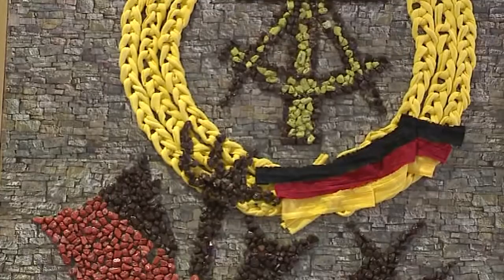Schokolade trifft Kunst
"Schokolade trifft Kunst" verbindet den Fall der einstigen innerdeutschen Grenze mit dem beliebtesten Glücklichmachern der Welt. Auf 250 Quadratmeter kann man Emotionen und den hohen Erinnerungswert des Mauerfalls, die Verschmelzung von Ost und West, das großartigste Ereignis der deutschen Geschichte erleben.